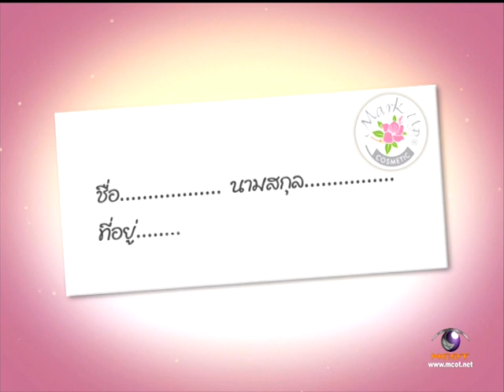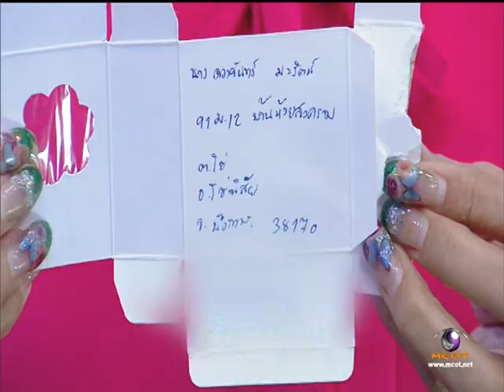ชิงช้าสวรรค์ ปีที่9 ฤดูฝน EP2 23 สิงหาคม 2557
รายการชิงช้าสวรรค์ ปีที่9 ฤดูฝน รอบแรก คู่ที่2 สาย ก. โรงเรียนวรราชาทินัดดามาตุวิทยา จ.ปทุมธานี พบกับ โรงเรียนเลิงนกทา จ.ยโสธร ชิงช้าสวรรค์ประถมคอนเทสต์ ปี3 ชิงสุดยอดแชมป์เยาวชนชิงช้าสวรรค์ประถมคอนเทสต์ประจำปีที่ 3 รอบตัดเชือก โรงเรียนบ้านทุ่งกะโตน จ.ประจวบคีรีขันธ์ โรงเรียนวัดบ้านโป่ง สามัคคีคุณูปถมภ์ จ.ราชบุรี โรงเรียนมารีย์วิทยา จ.นนทบุรี ภาพและเสียงระบบดิจิตอลและขอบคุณรายการดีๆ จากช่อง9 อสมท. และ บริษัท WorkPoint อย่าลืมติดตามวันออกอากาศแบบสดๆด้วยนะครับ ทุกวันเสาร์ เวลา 16:30 น. เป็นต้นไป กรุณาคอมเมนต์กันอย่างสุภาพชน มิฉะนั้นจะไม่ลงให้ดูแล้วเก็บไว้ดูคนเดียวดีกว่า สงสารน้องๆ ติดตามแฟนเพจของรายการได้ที่ และของผมเองที่ (เพจอื่นให้ใช้วิจารณญาณในการรับชม)